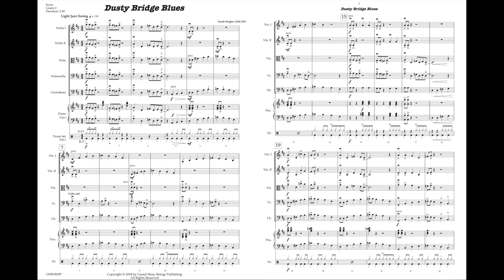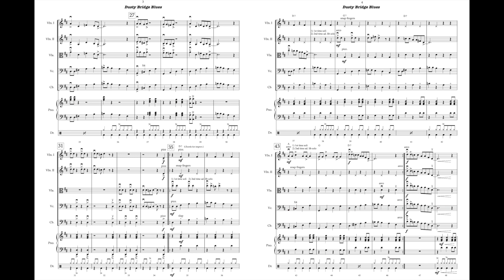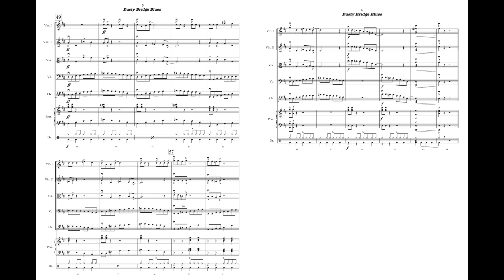Dusty Bridge Blues - Sarah Siegler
Dusty Bridge Blues was inspired by the common experience every string player has after “Whoops!” putting too much rosin on the bow. Then, the rosin dust flies fast and furious during rehearsal and piles up underneath the bridge…and “oh no, I can’t find my polishing cloth!” Now you have the Dusty Bridge Blues.

This piece gives students the opportunity to dig a fun classic 12-bar blues form with each section getting a chance to play the melody. In the middle section, there are opportunities for students to try improvisation if desired. Chord names are provided, and directors could take more repeats to let more students solo. The addition of optional piano and percussion make this piece a great choice for your students’ first blues experience. Enjoy!